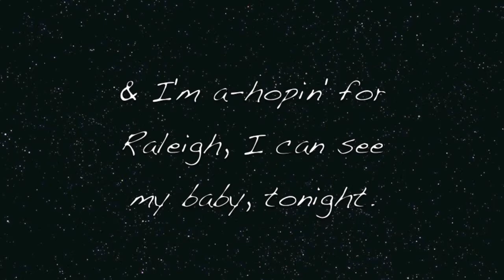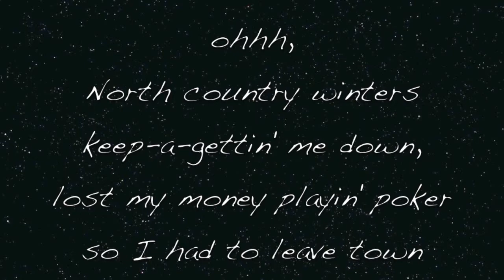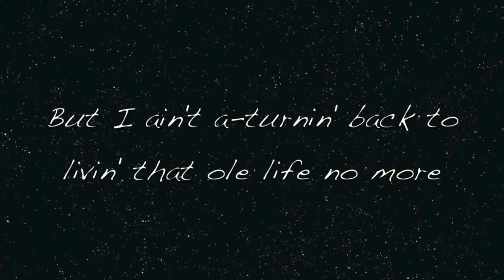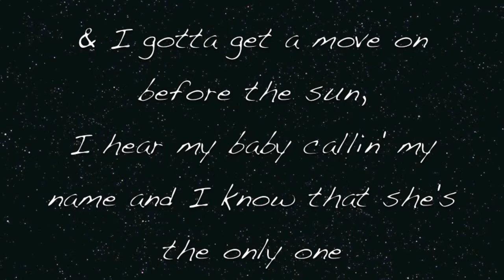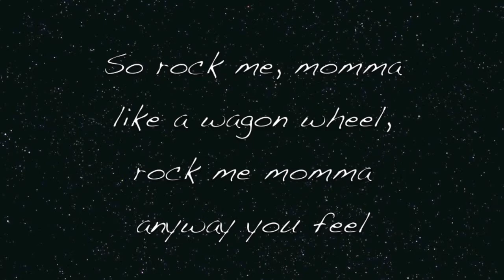Wagon Wheel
Lyric Video to Wagon Wheel.